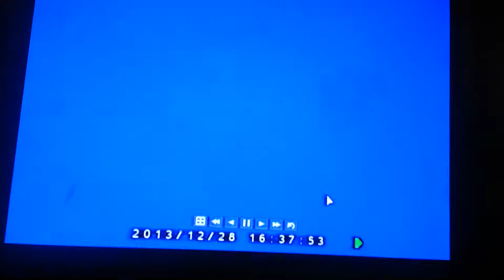Shoplifting and apprehension 1.1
this time ai knew who he was. he got away a couple times. Hey buddy tthey always come back.